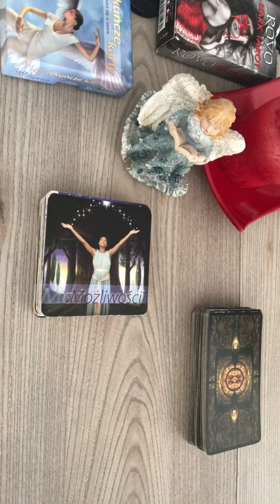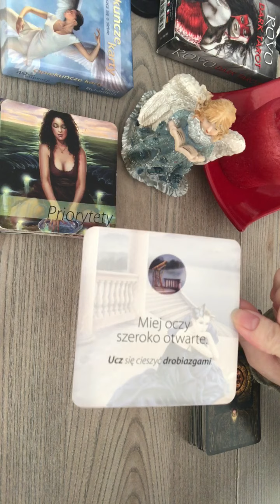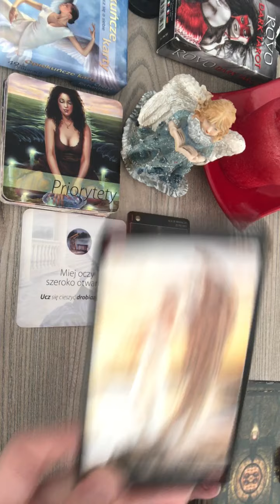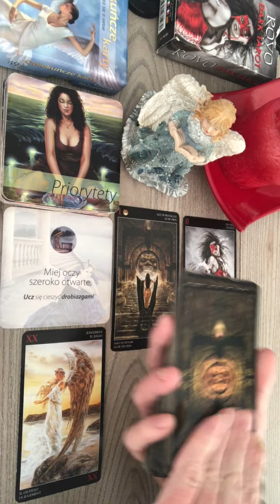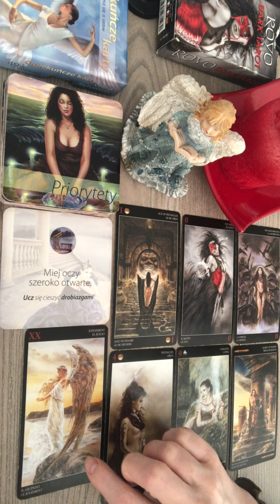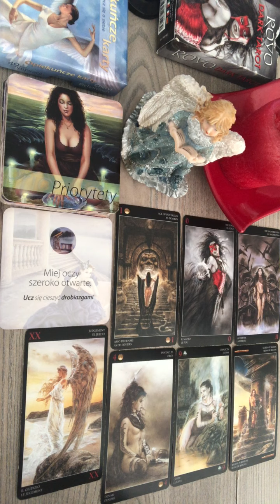Panna Virgo Love Miłość Uczucia Maj 2023 Tarot Horoskop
Z doświadczenia i wykształcenia jestem m.in.: mgr psychologii zarządzania, ekonomistą, doradcą personalnym i zawodowym z wyróżnieniem pracy magisterskiej  numerologii, astrologii i grafologii jako niekonwencjonalnych metod rekrutacji i selekcji. W wieloletnim doświadczeniu łączę psychologię z duchowością i wiedzę z intuicją.

Zapraszam Was do zakładki "Informacje" na moim kanale.